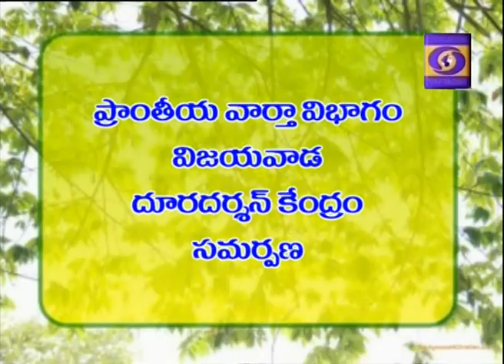Current Affairs !! 11/01/2018 !! Dr. C L Venkatrao!! Pilla.Somi Naidu !! Mutyala.Prasad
Dr. C L Venkatrao,Swachh Andhra Mission executive vice-chairman !! Pilla.Somi Naidu YSRCP Leader !!  Mutyala.Prasad Senior Journalist!! @ Discussion on Andhra Pradesh Government Health Scheme.